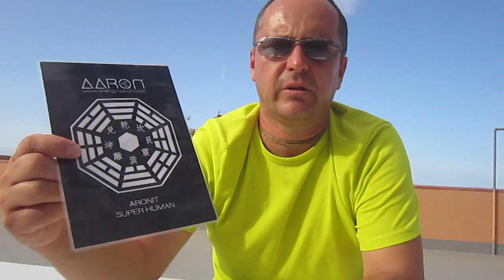Jak chronić się przed szkodliwymi promieniowaniem elektromagnetycznym...? #402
*opis pod filmem*